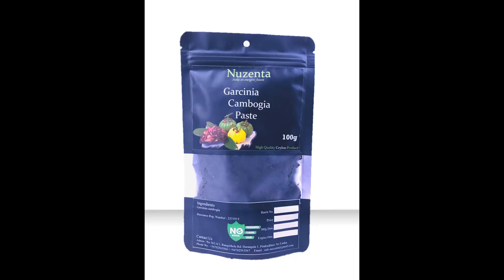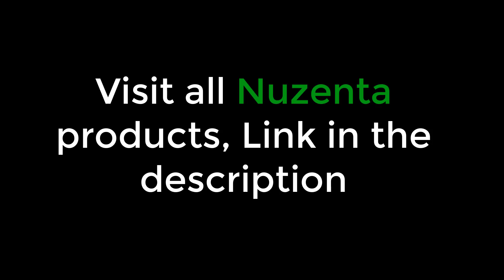Making sri lankan fish curry